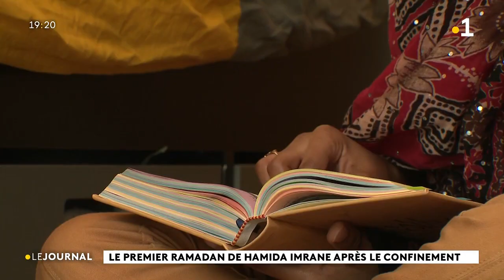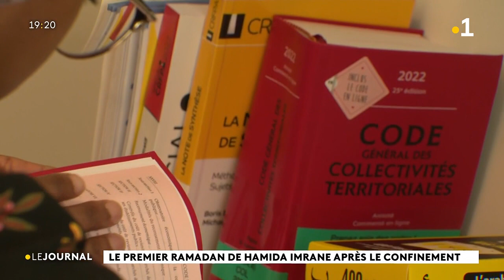Le premier ramadan de Hamida Imrane après le confinement